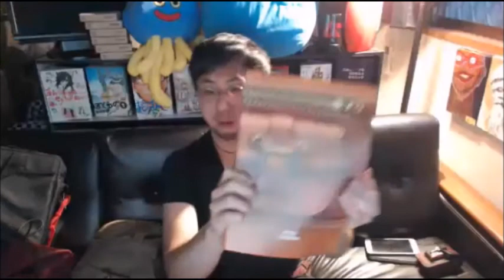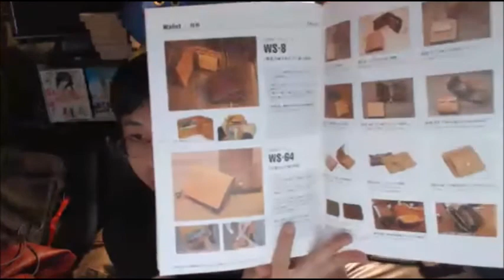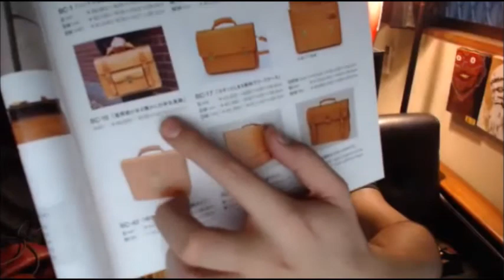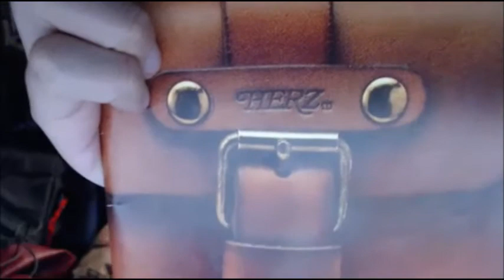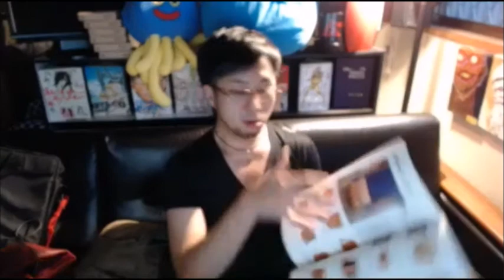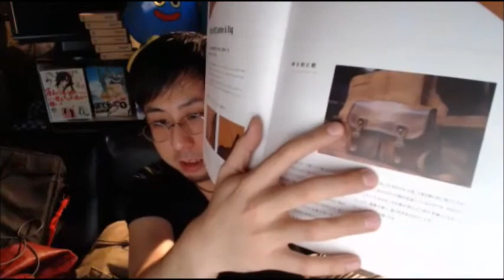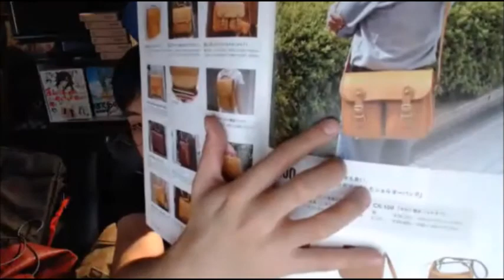【和道】花火でスクワット５回【ふわっち】11/02